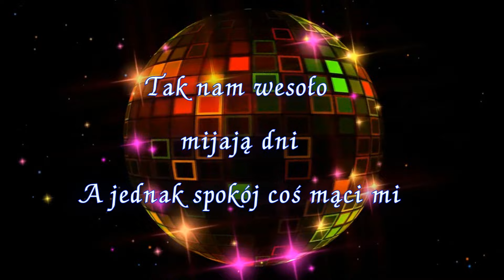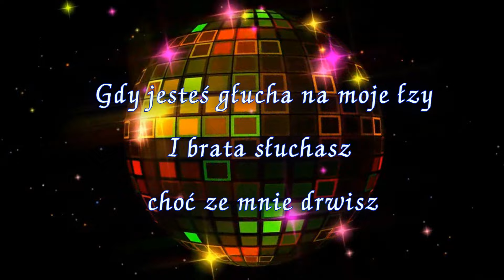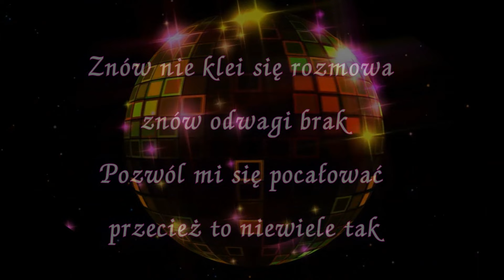Inst - Pozwól mi się pocałować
Baciary - Pozwól mi się pocałować